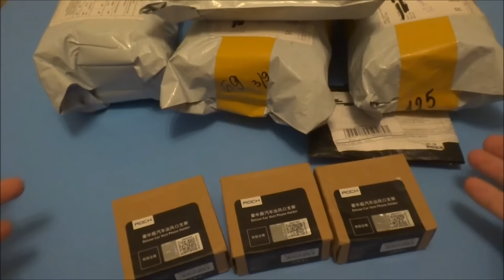Держатель на вентиляцию Rock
В данном видео принимали участие следующие товары:
➤ магазин Rock где можно посмотреть другие продукты этой марки

Канал картавый блогер содержит плейлисты:

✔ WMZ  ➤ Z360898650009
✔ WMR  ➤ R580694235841